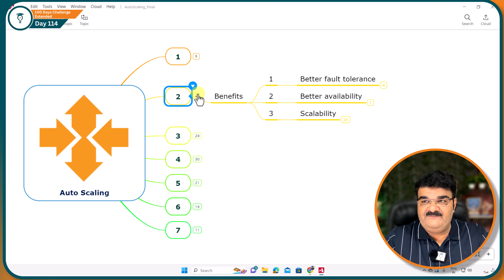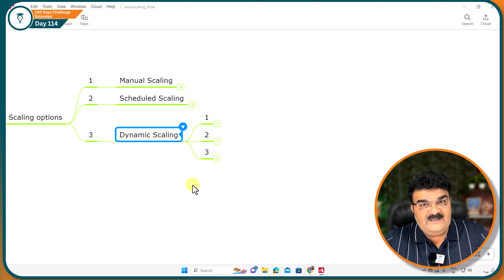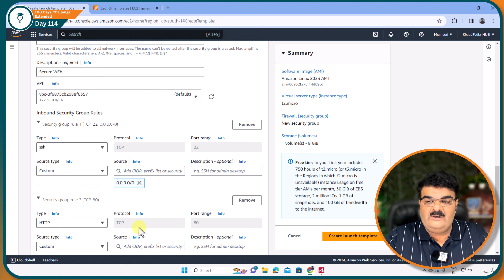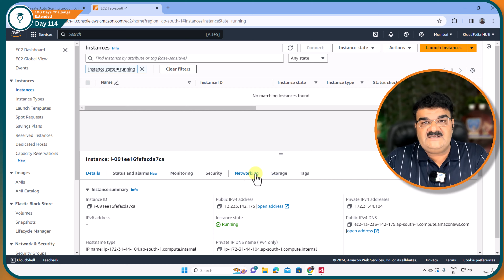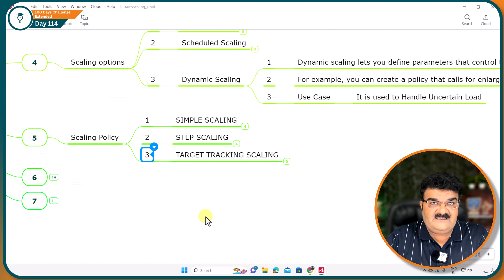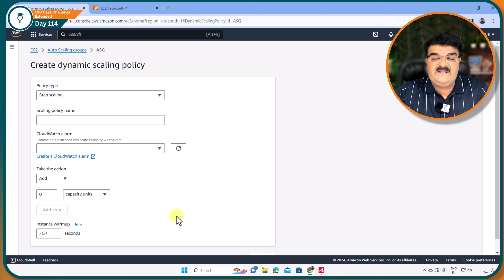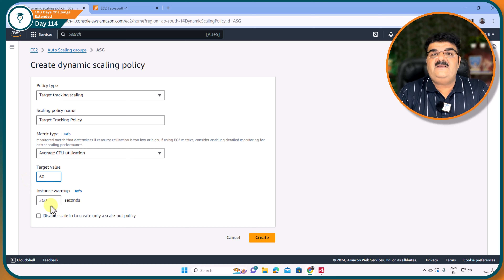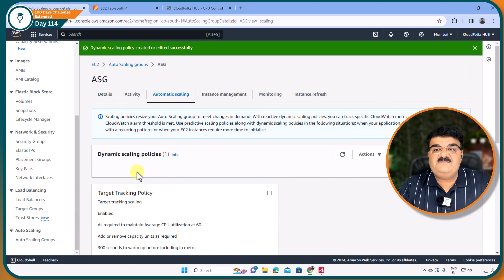Day 114 |AWS Auto Scaling Dynamic Scaling | Simple, Step & Target Tracking Bhavesh Atara | aws hindi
To Download AWS 100 Days Challenge Table Of Content Click On Following

Welcome to our in-depth tutorial on AWS Auto Scaling, with a special focus on dynamic scaling! 🌟📈 Whether you're a student keen on mastering cloud computing concepts or an IT professional looking to enhance your AWS skills, this video is tailored for you.

🔍 What You'll Learn:
1.Dynamic Scaling Explained
2.Implementing Scale In/Out
3.Scaling Policy